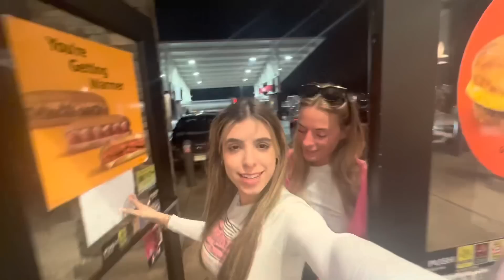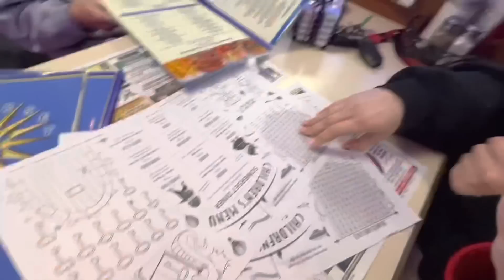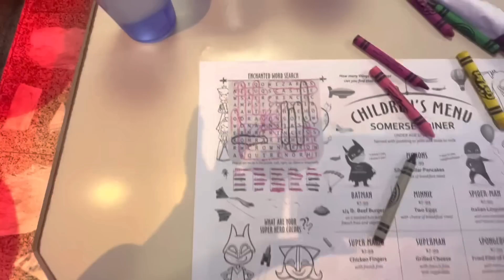VLOG 1 semana comigo (festa trabalho academia e +)